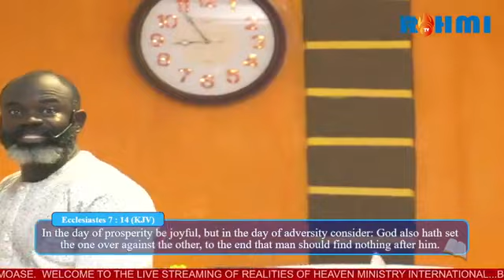WISDOM |PROPHET FRANCIS KOFI ANNAN (2022)